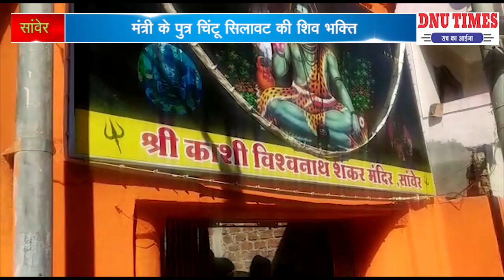DNU TIMES NEWS NETWORK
मंत्री के पुत्र चिंटू सिलावट की शिव भक्ति,
मंत्री के पुत्र ने  शिव भक्तों को 551 किलो साबूदाना वितरण किया,